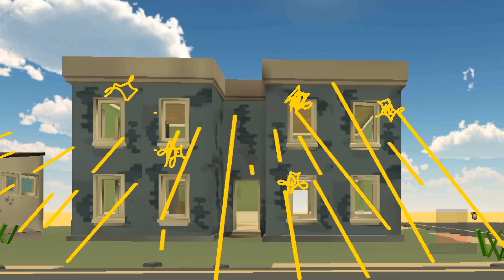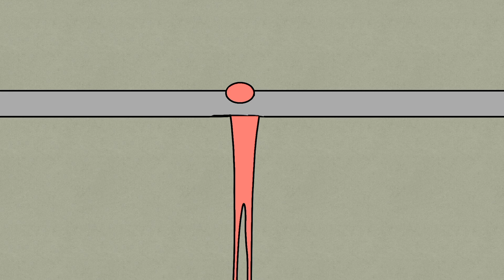accidents happen ÄlloTooNs version (warning blood)